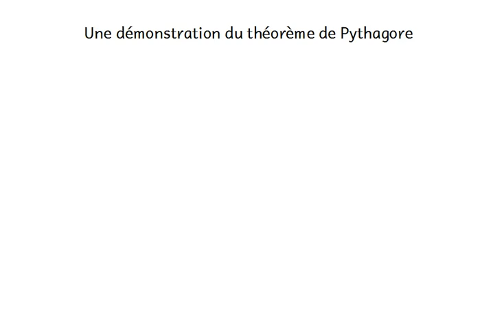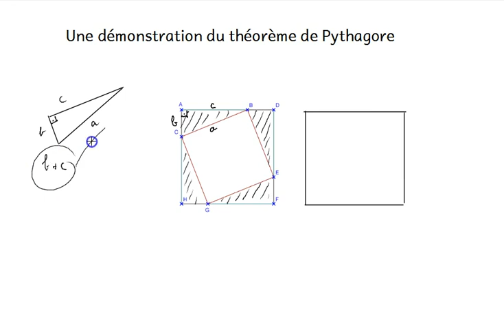Géométrie euclidienne - 3: Pythagore - b: Démonstration